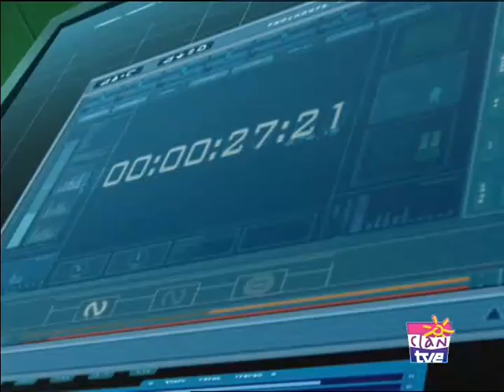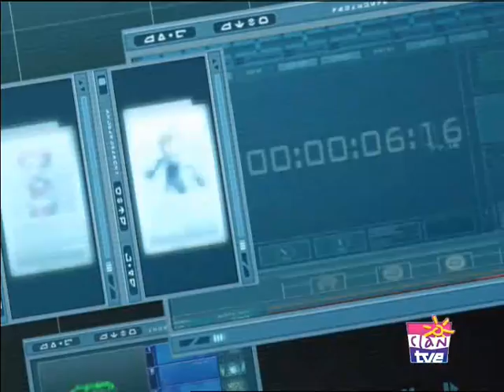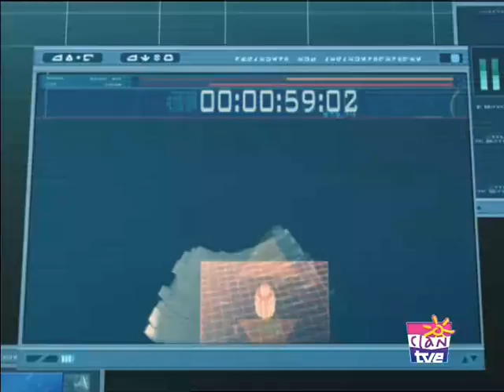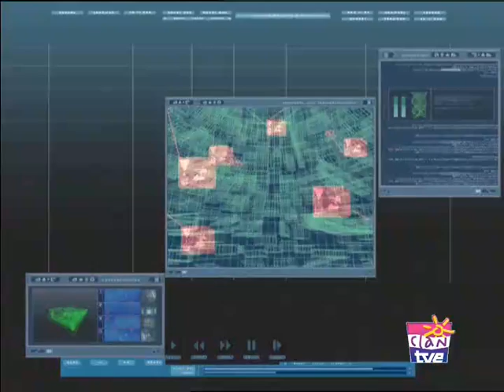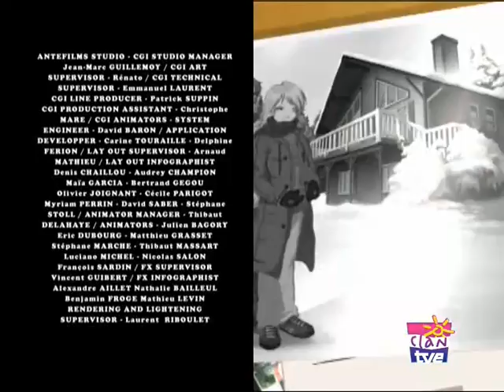Codigo Lyoko 57 Aelita Castellano HD